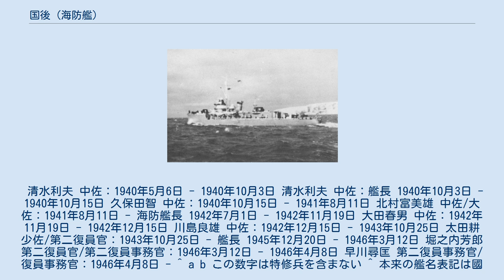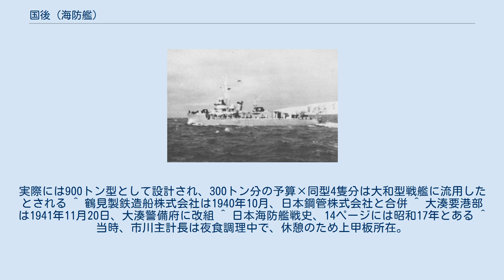国後 (海防艦)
国後（くなしり）は、日本海軍の海防艦。
 艦名は運送船「国後丸」（くなじりまる）に次いで2代目。
 軍艦（ぐんかん）国後（くなしり）は、日本海軍が1939年（昭和14年）3月から1940年（昭和15年）10月にかけて建造した海防艦。
建造当初、海防艦は軍艦として扱われていた。
 だが1942年（昭和17年）7月の類別変更にともない、軍艦籍より除籍されて海防艦（かいぼうかん）国後（くなしり）に改名および類別変更された。
 海防艦としては、占守型海防艦の2番艦である。
 占守型1番艦の占守が東南アジア方面で行動したのに対し、残る占守型3隻（国後、八丈、石垣）はアリューシャン列島や千島列島など、主に北東方面海域で行動した。
 本艦は1943年（昭和18年）7月のキスカ島撤退作戦（ケ号作戦）に参加。
作戦従事中の7月26日、国後は軽巡洋艦阿武隈（第一水雷戦隊旗艦、司令官木村昌福少将）に衝突、これが原因で駆逐艦複数隻（若葉、初霜、長波）の多重衝突事故を引き起こした。
終戦後は復員輸送に従事したが、1946年（昭和21年）6月に静岡県御前崎で座礁（救援にきた駆逐艦神風も座礁）、2隻とも放棄された。
 マル3計画の1,200トン型海防艦、仮称艦名第10号艦として計画。
 1939年（昭和14年）3月1日、鶴見製鉄造船株式会社鶴見工場で起工。
 1940年（昭和15年）2月23日、日本海軍は建造中の敷設艦を津軽（横須賀海軍工廠）、海防艦2隻を国後（鶴見製鉄造船）と八丈（佐世保海軍工廠）、駆逐艦2隻を嵐（舞鶴海軍工廠）と萩風（浦賀船渠）と命名。
 5月6日、国後は進水。
同日附で清水利夫中佐は国後艤装員長に任命された。
5月8日、鶴見製鉄造船株式会社鶴見工場の国後艤装員事務所は、事務を開始する。
 10月3日、竣工。
艤装員事務所を撤去。
清水利夫中佐は国後艦長（初代）となる。
主な初代幹部は、砲術長渡部薫大尉、航海長近藤正次中尉等。
 本籍を舞鶴鎮守府に定められ、大湊要港部に編入。
 竣工から間もない1940年（昭和15年）10月15日、清水利夫中佐（国後艦長）は神風型駆逐艦4隻（追風、疾風、朝凪、夕凪）で編成された第29駆逐隊司令へ転任。
久保田智中佐（当時、勢多型砲艦2番艦比良艦長）が、清水の後任として国後艦長となった。
 1941年（昭和16年）8月11日、国後艦長は久保田智中佐から北村富美雄中佐（当時、工作艦明石副長）に交代する。
久保田中佐は特務艦宗谷特務艦長へ転任。
のちに軽巡洋艦名取艦長として、同艦沈没時に戦死した。
 11月20日、国後は択捉島の単冠湾に到着。
南雲機動部隊（第一航空艦隊）の入港に備え、哨戒にあたる。
また演習と称して同地の沙那（しゃな）郵便局の通信事務を停止させた。
また11月22日から23日にかけて機動部隊が単冠湾に到着すると、国後は同湾の警戒任務に従事した。
11月26日、南雲機動部隊（旗艦赤城）は単冠湾を出撃、真珠湾に向かった。
 太平洋戦争開戦時、占守型3隻（国後、八丈、石垣）はひきつづき大湊警備府部隊に所属していた。
占守型2隻（国後、八丈）は軍隊区分「津軽防備部隊」として、津軽海峡の警備に従事。
 1942年（昭和17年）1月8日、軍隊区分千島防備部隊に編入され、大湊-千島列島間で行動。
6月上旬以降、アリューシャン攻略作戦の支援にあたる。
 「子日」の行動履歴と合致しない点はあるが、「国後」副長であった相良辰雄によれば、「国後」が北千島の前進根拠地に初めて入港したとき（具体的な場所や時期は書かれていない）、在泊中だった駆逐艦「子日」から「貴艦はナニユエ本艦に敬礼サレザルヤ」との信号を受け、「国後」艦長が「ワレ国後ナリ」と返信を返すと、「国後」の艦長の方が階級が上のため「子日」艦長があわてて内火艇で謝りに来たという。
 1942年（昭和17年）7月1日、日本海軍は艦艇類別等級を改正する。
従来の海防艦は軍艦籍から除籍。
格下げされて艦艇の海防艦となり、軍艦「国後」から海防艦「国後」へ改名および類別変更。
 北村富美雄中佐の役職も、国後艦長から国後海防艦長にかわった。
 同日付で本籍を舞鶴鎮守府に、役務を舞鶴鎮守府警備海防艦に、それぞれ定められる。
 7月5日、アガッツ島附近で行動中の子日は米潜水艦（トライトン ）の雷撃で沈没、寺内三郎少佐（子日艦長）以下多数の乗組員が戦死した。
 8月31日、清水利夫大佐（第21駆逐隊司令、...